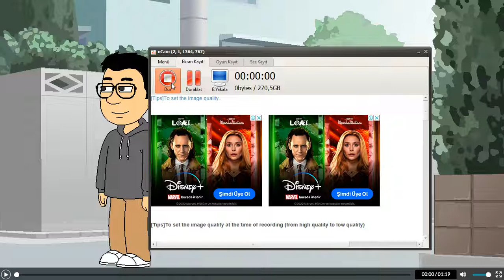Muhammed Emir Calls Nadide An Attention Seeker And Gets Grounded